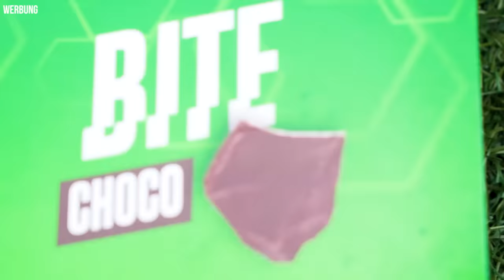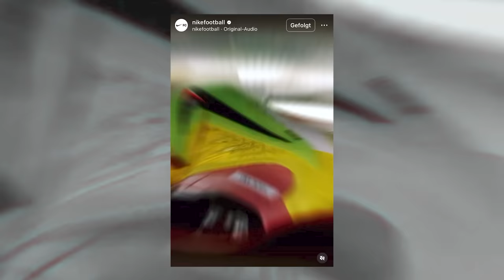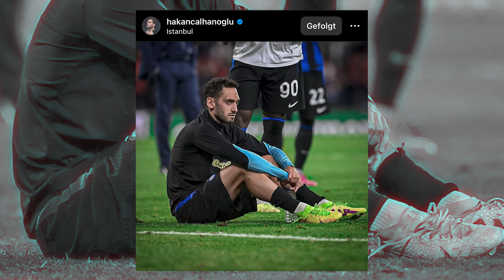Da geht das Duell halt wieder eindeutig aus...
Da geht das Duell wohl eindeutig aus! Willkommen zu einer neuen Folge Fußballschuh News, hier auf eurem Fußballschuh Kanal Nummer 1 - In der heutigen Video geht es unter anderem um die kommenden Pack von Adidas und Nike und welche Marke hier die Nase vorne hat! Außerdem mit dabei ist der neue X Crazyfast+ und alle Infos zum kommenden Haaland Signature Schuh! Alle Infos zu den Fußballschuhen deiner Lieblingsspieler gibt es jetzt in der neuen Folge Schuh News!